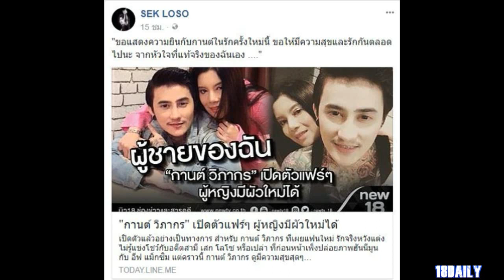เสก โลโซ เคลื่อนไหวแล้ว หลังอดีตเมีย กานต์ เปิดตัวแฟนใหม่ อวยพรแบบจัดเต็ม ทุกคำส่งมาจากใจล้วนๆ